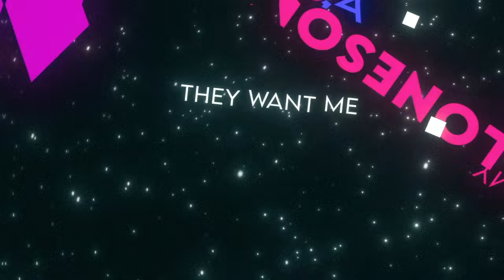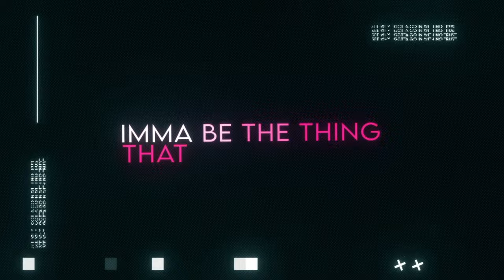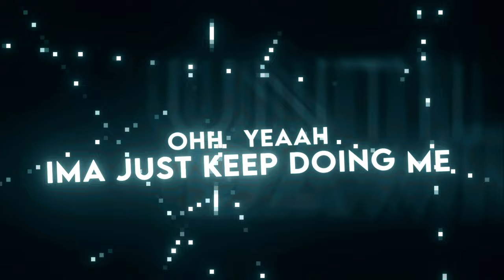Finish Line | Johnald x Oricadia ft. McGwire | Official Music Video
≥ ≥ Song Credits ≤ ≤

► Composition/Songwriting — Johnald, Oricadia, McGwire & Sinewave Fox
► Vocal Performance — Johnald, Oricadia & McGwire
► Instrumental Production — Chira
► Guitar Solo — Lucas Martinez
► Mix Engineer — Johnald
► Mastering Engineer — Daddyphatsnaps
► Video Edit — AR Edits
► Thumbnail Art — Potterzilla

≥ ≥ Links ≤ ≤

Thank every single one of you for your continued support 🙏🙏. Y’all are the homies.